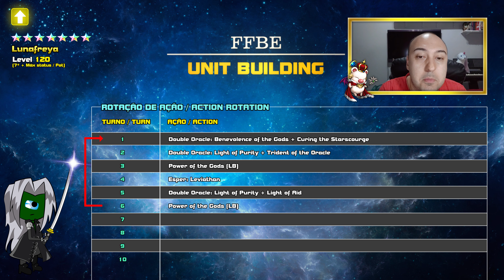Tudo sobre Lunafreya em Final Fantasy Brave Exvius ( FFBE ) 4K - GEEKFANTASY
Leviathan e Lunafreya chegam para proteger seu time de todo o mal! Confira.